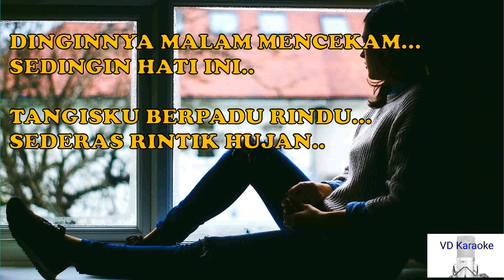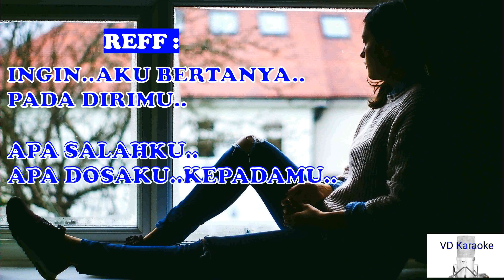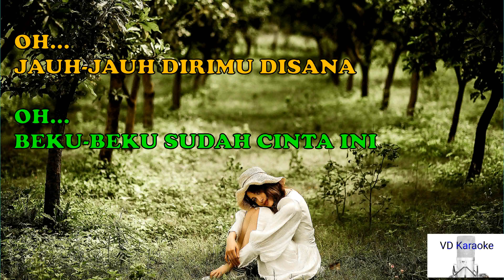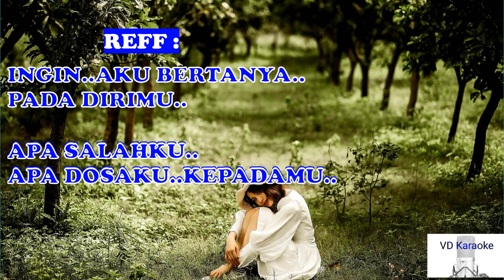Apa Salahku ( Dian Piesesha)-KARAOKE-( Nada Wanita = D )